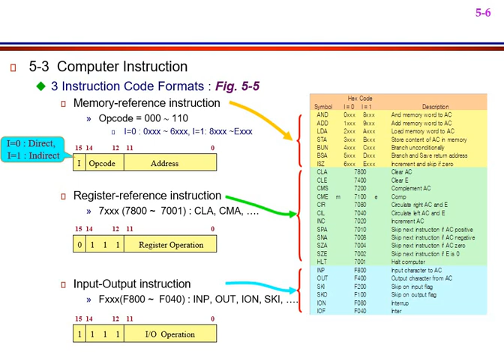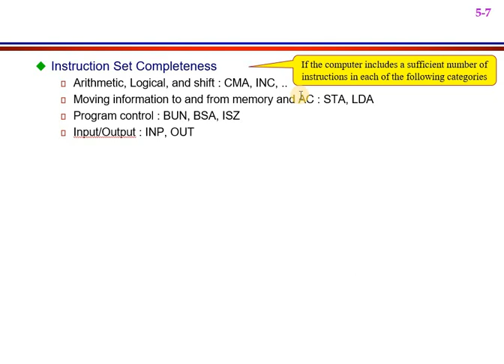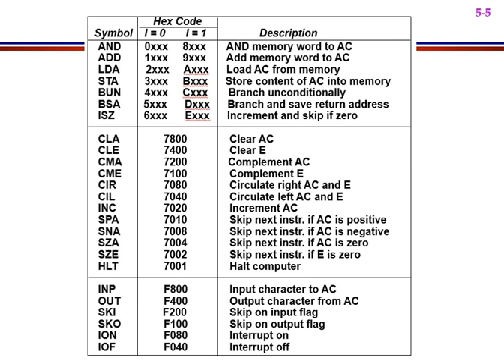Computer System Architecture: Lecture 4 Part 2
Instruction Set Completeness